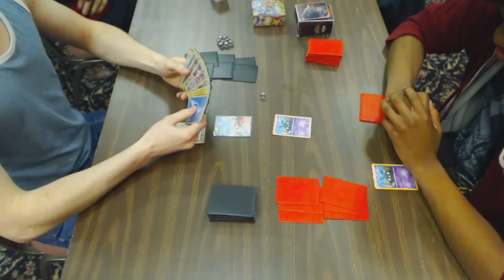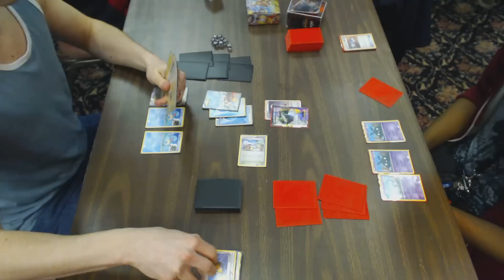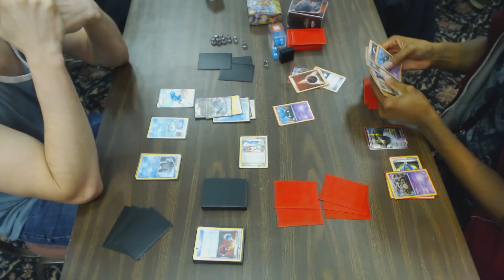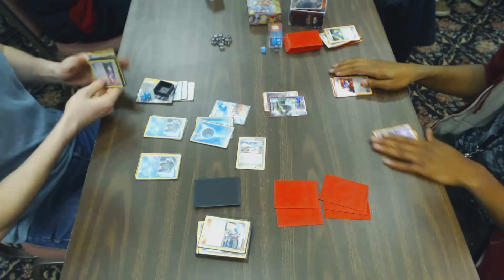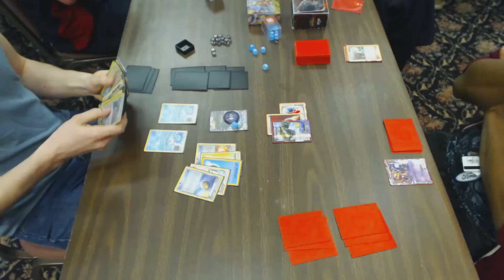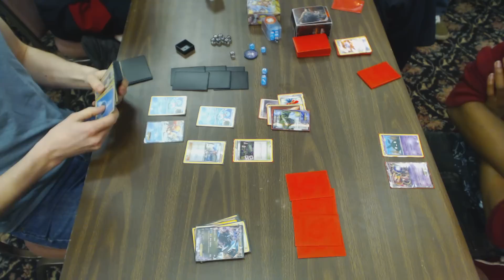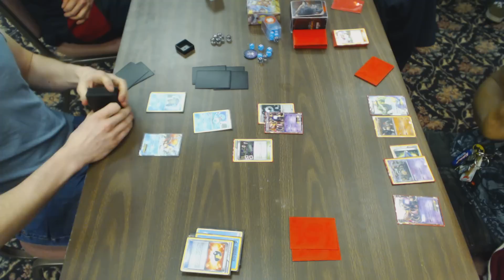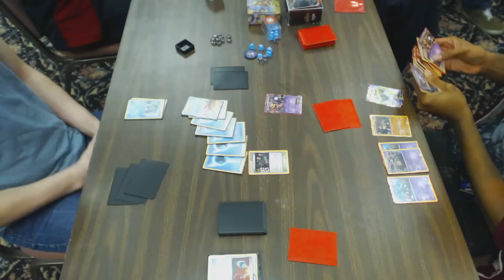Wisconsin State Championships Master Top 8 Pokemon TCG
Colin Peterik vs. John Williams

Rush-In Roulette vs. Garbador / BBP